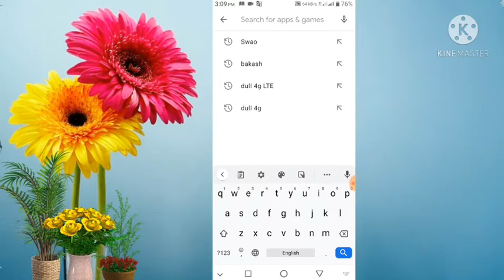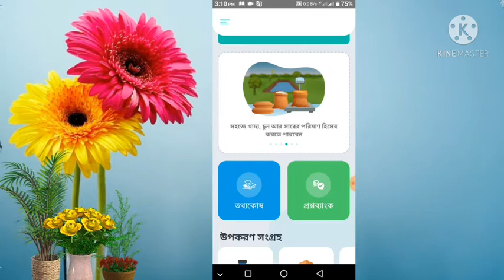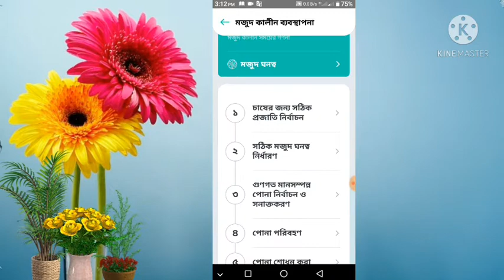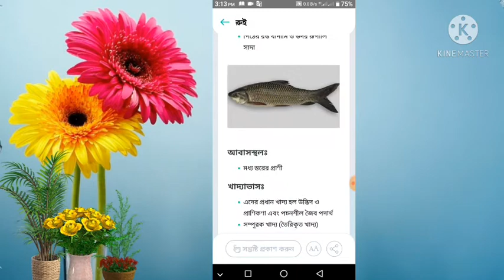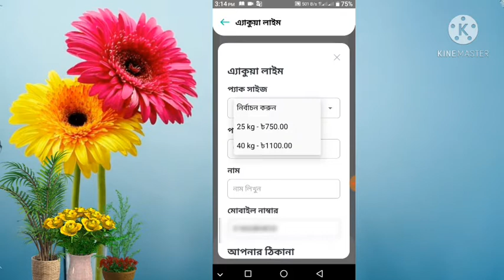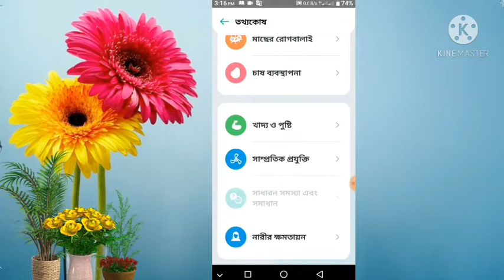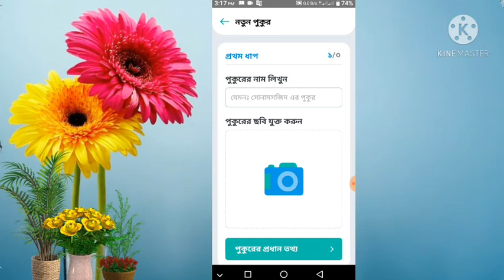Rupali | How to work rupali app | রুপালি মাছ চাষ পদ্ধতি | রুপালি কিভাবে কাজ করে | ACI Rupali| bd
রুই# চিতল# শিং# মাগুর# রুপালি#